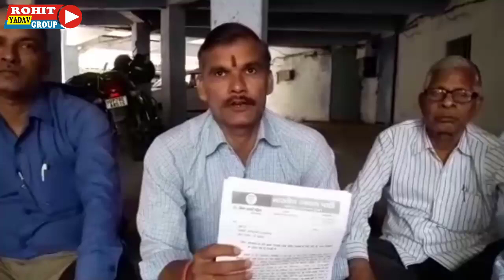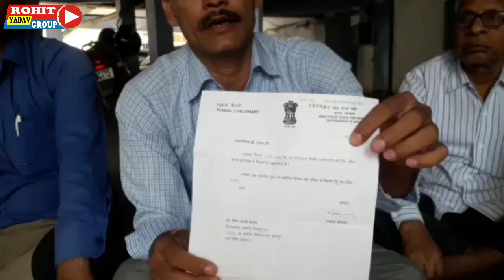पंकज चौधरी ने PACL की कार्यवाही के लिए संबंधित विभाग को लिखा पत्र ! Pacl Refund News 2022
PACL लेटेस्ट न्यूज 2022 / पीएसीएल रिफंड से जुड़े महत्वपूर्ण प्रश्नों के जवाब / pacl news today

Welcome to Rohit Yadav Group

सेबी की नई अपडेट PACL साइट में अपना मोबाइल नंबर अपडेट या चेंज करे

PACL साइट में अपना मोबाइल नम्बर केसे अपडेट या चेंज

SEBI के नए पते पर किस प्रकार से अपने डॉक्यूमेंट पोस्ट करें

Teg :

pacl
pacl apply
पीएसीएल अप्लाई
pacl latest news
पीएसीएल का पैसा कब मिलेगा
rohit yadav group
Pacl good news 2021
मोबाइल पर पीएसीएल का स्टेटस कैसे चेक करें
पीएसीएल की प्रॉपर्टी कैसे चेक करें
PACL insurance
Pacl sebi new update today
SEBI today update
पीएसीएल सेबी न्यू अपडेट टुडे
Pacl Letest news 2021
P A C L
P A C L News
Pacl Refund 2021
Pacl Refund
Sebi Pacl Refund
How To Check Pacl Refund
Pacl Refund News
Pacl Sebi
All news paper
pacl india
pacl live news
pacl insurance
pacl office

Thanks you jii take care 🙏🙏